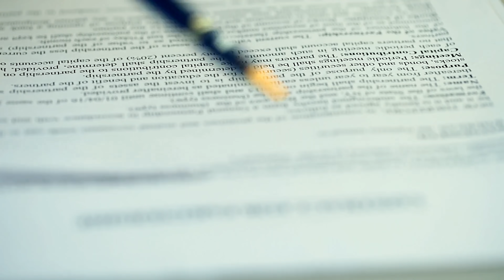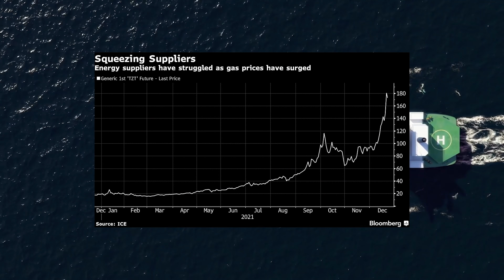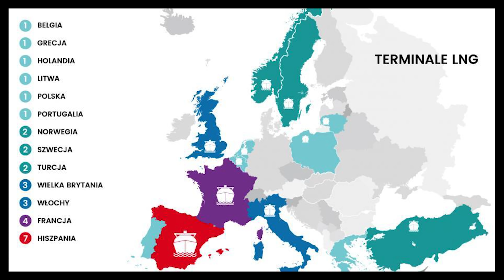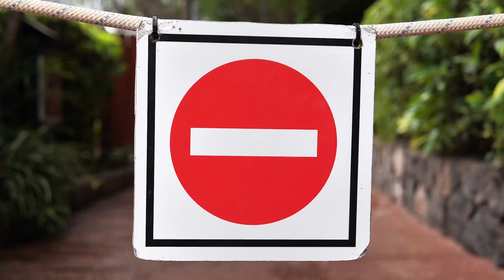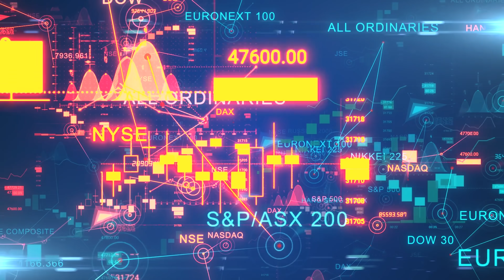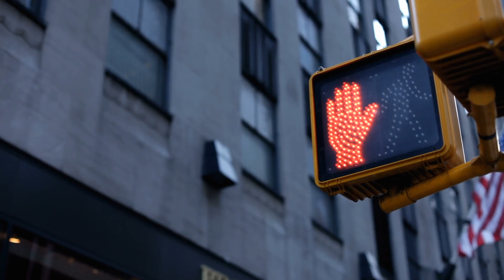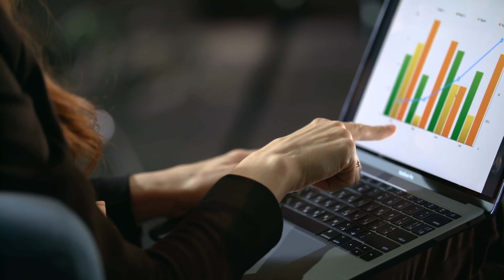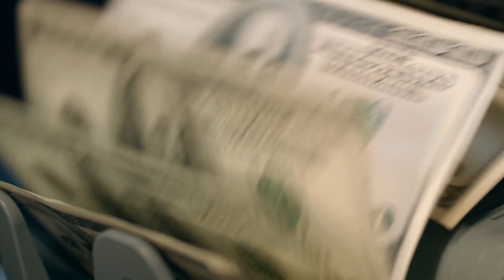WOJNA NA UKRAINIE - Co z POLSKĄ?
UDOSTĘPNIJ MATERIAŁ I OCEŃ
EKONOMICZNA GRUPA KRYZYSOWA:

W odcinku omawiamy obecne zdarzenia na granicy rosyjsko-ukraińskiej. Zgrupowanie ponad 100 tysięcy rosyjskich żołnierzy, modernizację armii ukraińskiej i potencjalne 3 drogi ataku.
Każdy z nas ma nadzieję, że do wojny nie dojdzie. Ale musimy być przygotowani i mieć świadomość jakie są cele i możliwe konsekwencje.
Utracenie niezależnej Ukrainy to duże zmiany gospodarcze, geopolityczne i migracyjne dla Polski i Europy Zachodniej.

Plan filmu:
0:00 INTRO
0:27 SZTUKA PIENIĄDZA
0:46 SYTUACJA NA UKRAINIE
1:46 KTÓRĘDY ZAATAKUJE ROSJA?
5:27 SKUTKI DLA EUROPY
8:43 SKUTKI DLA POLSKI
12:45 PRAWDZIWY CEL ROSJI

Prowadzący: Michał Włodarczyk i Marcin Rychlak

© Copyrights:
Wideo: